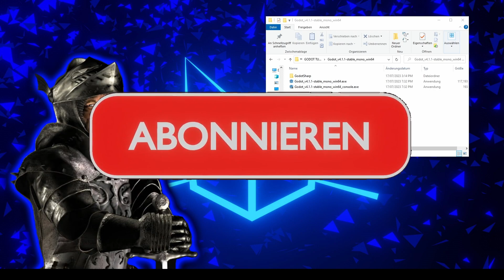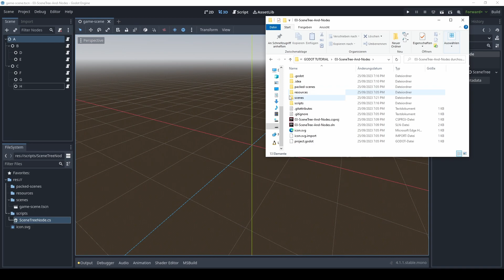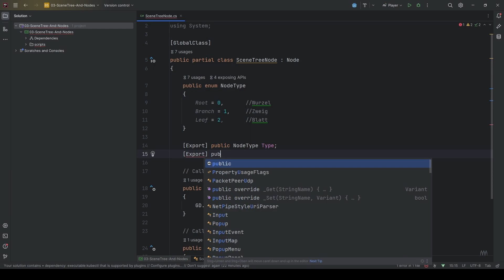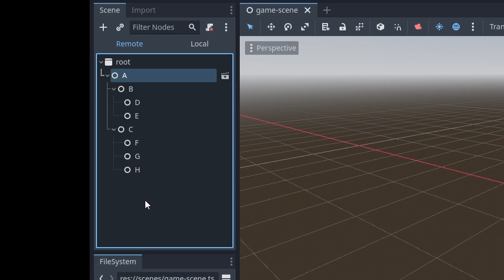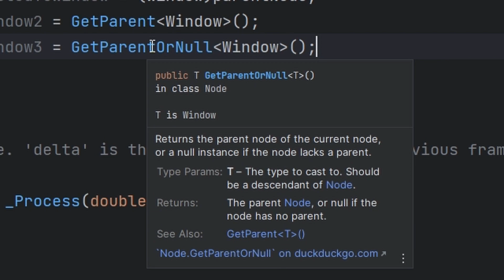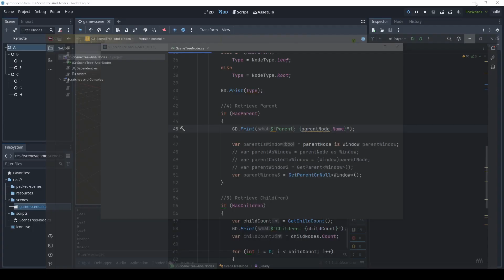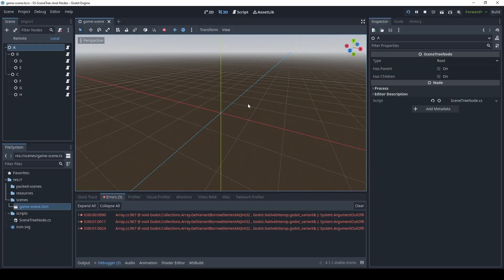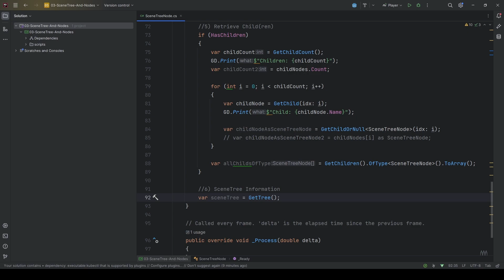Godot Engine 4 SceneTree und Nodes in 45 MINUTEN ⭐Der Godot Guide (C#/.NET) - Folge 3 [DEU/GER]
Was sind "Parent" und "Child" Nodes In Godot Engine?
Was sind "Root", "Branch" und "Leaf" Nodes in Godot Engine?
In welcher Reihenfolge werden Nodes in Godot initialisiert?
Wie funktionieren GetParent() und GetChild() bzw. GetChildren()?
Wie können Nodes in bestimmte Typen umgewandelt werden?
Wie werden Nodes im Code erzeugt in Godot?
Wie fügen wir Nodes in den SceneTree hinzu in Godot?
Wie löschen wir Nodes aus dem SceneTree in Godot?
Wie instanziert man eine PackedScene in Godot?
Welche Verhaltensunterschiede haben Nodes und GameObjects (Godot VS Unity)

0:00 - Einleitung
1:17 - Neues Godot-Engine Projekt erstellen
1:50 - Die 4 wichtigsten Ordner anlegen
2:22 - Wie man eine Szene erstellt?
2:53 - Die SceneTreeNode.cs C#-Datei erstellen
3:40 - Das C# Projekt über die .csproj/.sln öffnen
4:00 - Das GlobalClass Attribut verwenden
4:21 - Den Typen einer Node ändern
4:40 - Die Root-Node kopieren und Probleme
5:22 - Eine Child-Node hinzufügen zum Kopieren
5:35 - Das Copy-Paste-Verhalten in Godot Engine Szenen
6:15 - Umbenennen von Nodes in Godot Engine
6:44 - Die PackedScene in der .TSCN Datei anschauen
7:28 - Die Definition von "Parent" und "Child" Nodes
8:50 - Frage nach der Initialisierung-Rreihenfolge der MainScene?
9:12 - Die _Ready() Methode und ihre Funktion
9:35 - Die Reihenfolge von _Ready() herausfinden
10:12 - Die Reihenfolge der _Ready() Aufrufe
10:39 - Das Verhalten von "_Ready()" erklärt
12:18 - Das Enum "NodeType" erstellen und die Variable Exportieren
13:29 - Inspector: Enums als Dropdowns zur Auswahl von Werten
13:43 - "HasParent" Informationsgewinnung
15:12 - "HasChildren" Informationsgewinnung
16:29 - Den "NodeType" bestimmen
18:05 - GD.Print() nutzen um den "NodeType" auszugeben
18:27 - Ausführung: Wer ist Root, Branch und Leaf!
19:14 - Die eigentliche "Root" Node ist keine Root Node!
19:40 - Lokale VS Remote Szene
21:00 - Die "Root" Window-Node: Da kommen die Einstellungen her!
22:09 - Die Verbindung von "Build" und "Remote Scene"
23:12 - C# Wege um den Type einer Parent-Node zu erhalten
26:39 - C# Wege um einzelne Childs und alle Children zu erhalten
29:57 - C# Die Funktionsweise von GetNode(path) und GetNodeAndResource()
31:20 - C# Prints für Parent und Children hinzufügen
32:25 - Ausgabe aller bisherigen Informationen unseres Szenen-Aufbaus
33:35 - C# Das erzeugen einer neuen Node
34:14 - C# UNITY vs GODOT: Es könnte nicht unterschiedlicher sein!
34:42 - C# Den Werte-Initializer nutzen
35:18 - C# Template Strings mit $"{variable}" verwenden
35:45 - C# Die neue Node als Children einfügen
36:05 - C# Beliebige Node-Types verwenden im Code
36:34 - C# Eine endlose Rekursion mit _Ready() Methode
37:35 - Speichern und Testen mit InvalidCastExceptions!
37:59 - C# Die InvalidCastExceptions lösen!
38:38 - Die Remote-Szene und ihre neu erzeugten Nodes
38:56 - Den absoluten NodePath für GetNode() im Inspector herausfinden
39:17 - C# Nodes aus der Szene löschen
40:01 - Neustart und Testen
40:21 - So kannst du PackedScenes (Prefabs) instanzieren
41:45 - Godot erkennt vor dem Start "Circular references" (Rekursion) und verhindert Ausführung von Code!
41:58 - Eine neue PackedScene anlegen zum Instanzieren via Code
42:30 - Ausführung und Instanzierung erfolgreich!
42:42 - C# SceneTree Klasse und GetTree()
44:03 - Abmoderation und Ausblick

Der Godot 4 Guide in C# und .NET ist eine deutschsprachige Tutorial Serie für Interessierte, Anfänger und Wechsler der Unity Engine. Ich erkläre dir und euch in jeder Folge wie ein bestimmtes Themengebiet der Godot Engine funktioniert. So dass am Ende eine große Playlist mit Themen entsteht, die ihr anschauen könnt für die Programmierung eigener Software und Spiele!